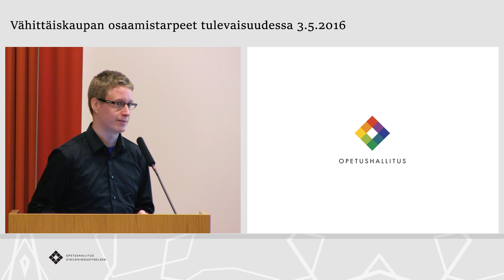Vähittäiskaupan osaamistarpeet tulevaisuudessa -seminaari: Uraodotukset kaupan alalla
Vähittäiskaupan osaamistarpeet tulevaisuudessa -seminaari 3.5.2016

Uraodotukset kaupan alalla
Opiskelija Ville Järvenpää, Mikkelin ammattikorkeakoulu